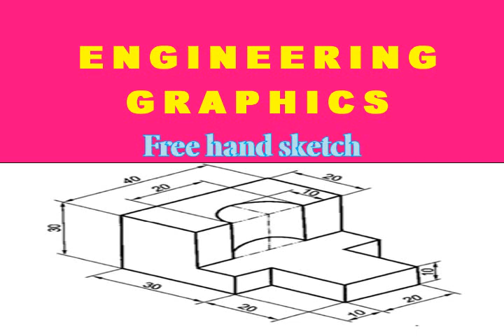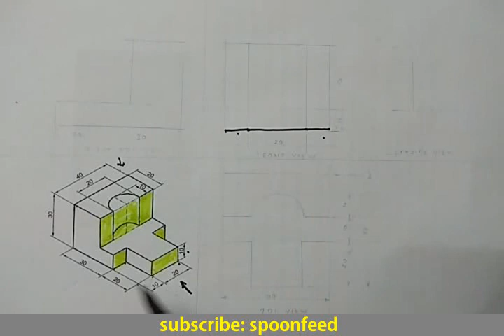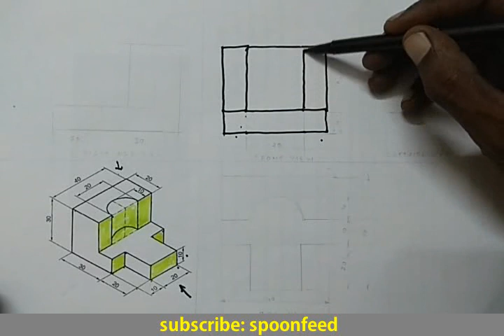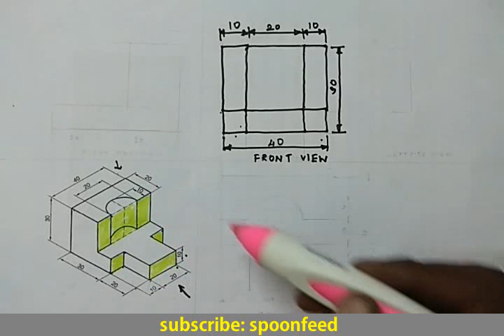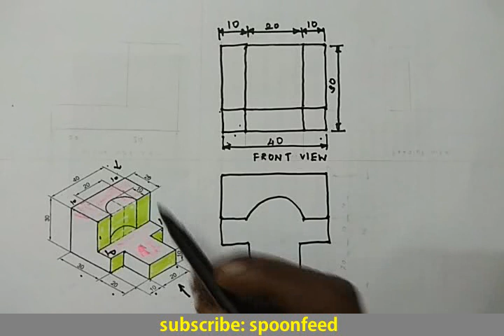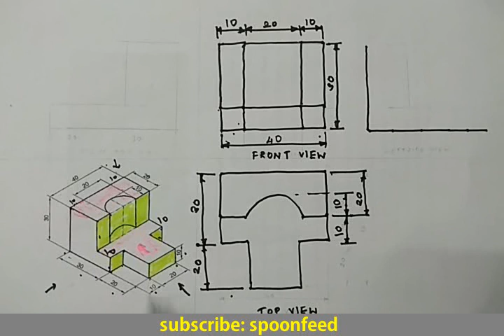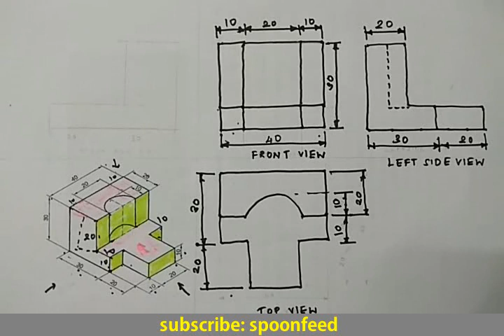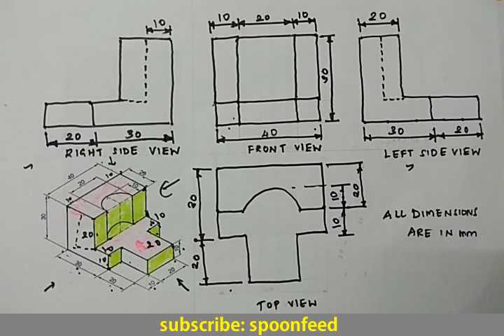Free hand sketch in Tamil - P.Kalaiyarasan